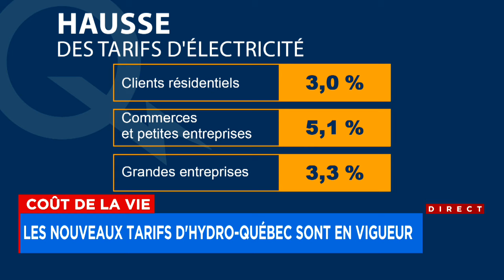La hausse des tarifs d’Hydro-Québec entre en vigueur - Explications, 17h